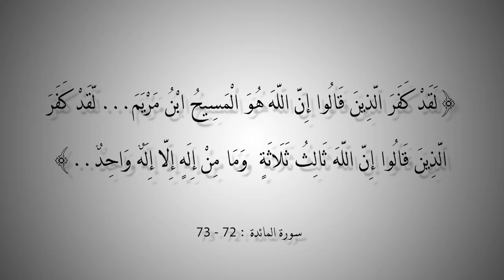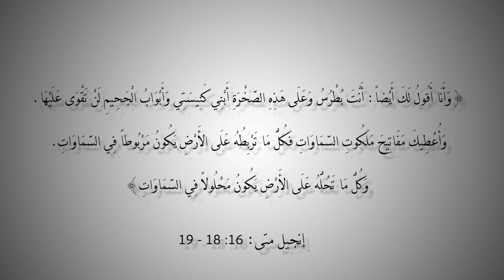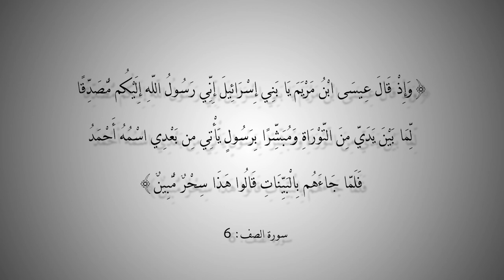التاريخ المبكر للإسلام | الحلقة 33 | هل صدّق اليهود والنصارى رسالة محمد النبي العربي؟